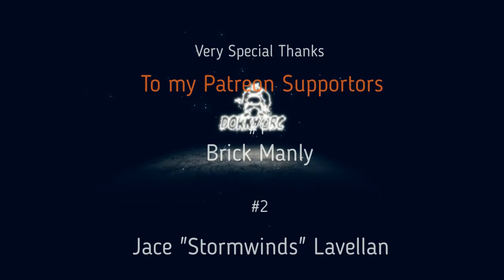Reddit Army Xcom 2 LW2 1.3 "Charlatan's Skull" Season 9 Ep72 Long War 2 Let's Play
Dorky Orc is back (again)baby! It’s time for our beautiful, bumbling, baffling, brigade of brash boys to get to work cleaning the scum of Advent and their Alien overlords off plant Earth!  Can the Reddit Army survive 1.3 Legend/Ironman with my fumbling attempts to utilize their various skills and abilities all the while ignoring or forgetting about over watch? Only one way to find out!

Not running A better rookie/arsenal for the 1.3 campaigns.